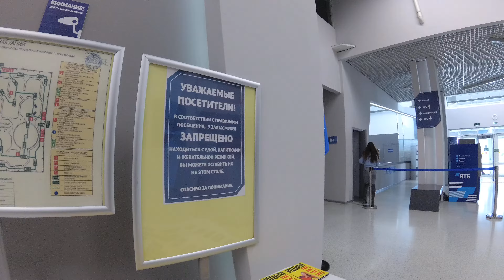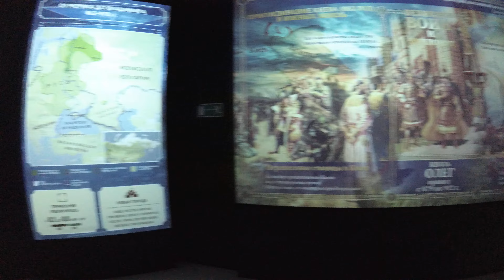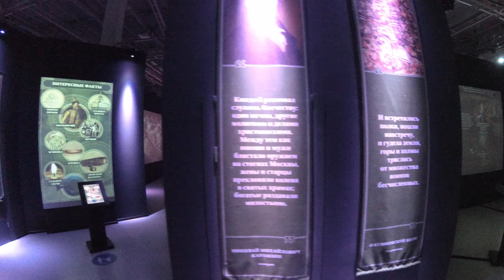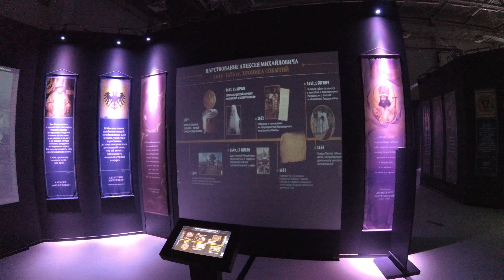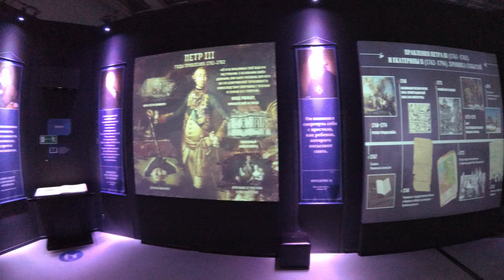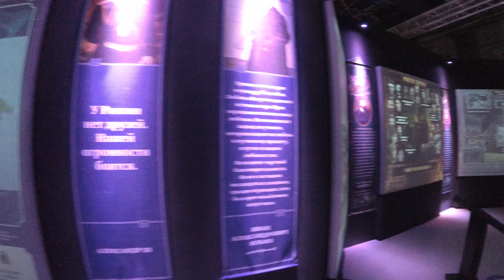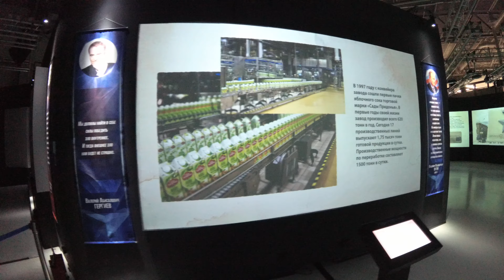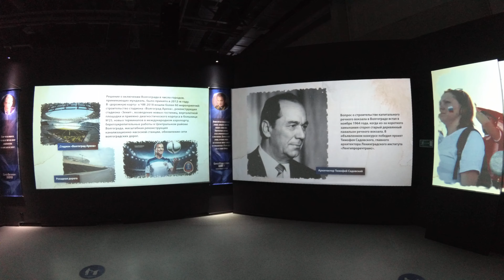Интерактивный музей «Россия — Моя история» в Волгограде, ноябрь 2020